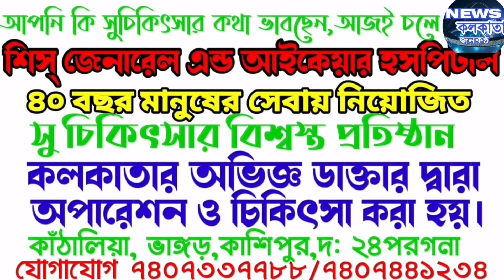কলকাতা প্রেস ক্লাব সামনে সাংবাদিকদের হামলার প্রতিবাদ সভা